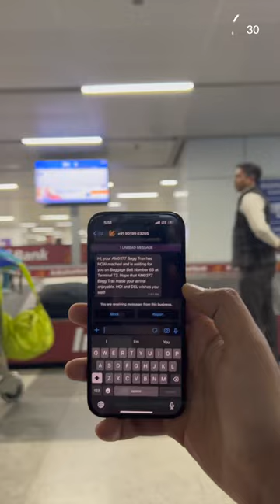₹ 3500 Airtag For FREE 😳🤯 | Delhi Airport Hack ✈️ | Jay Kapoor